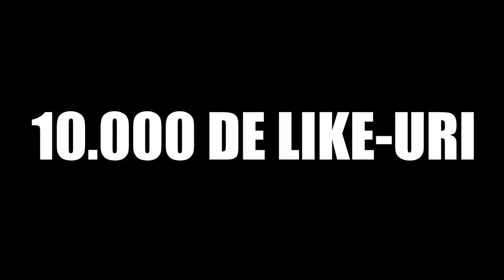Norocos vs. Ghinionist 4 / Când ești ghinionist vs norocos